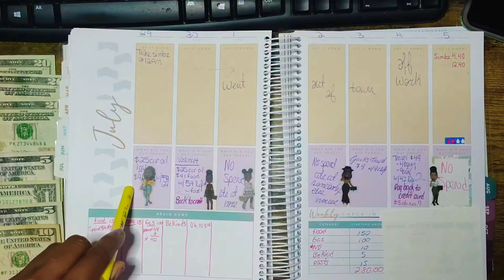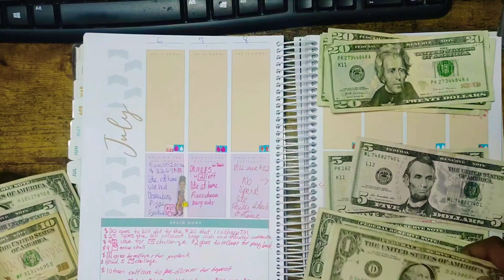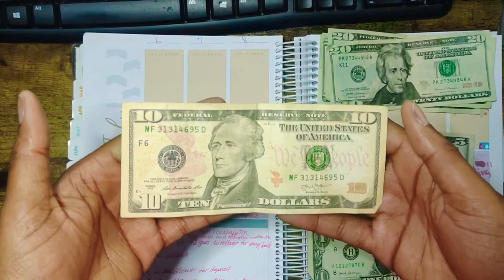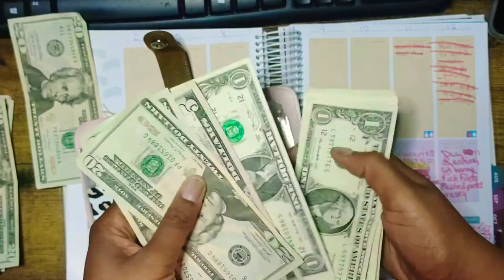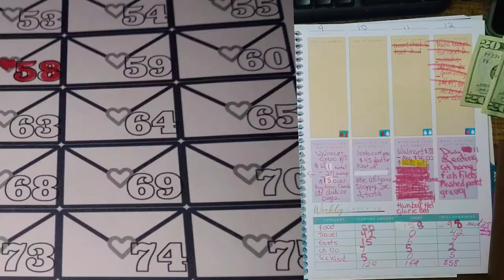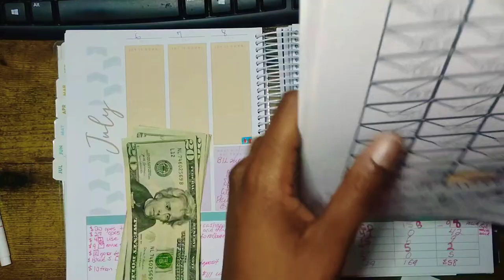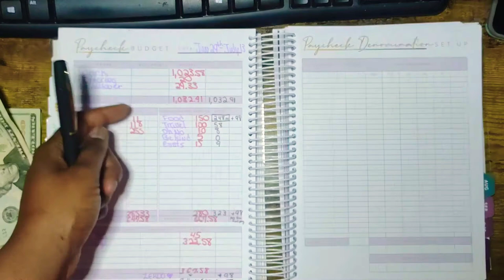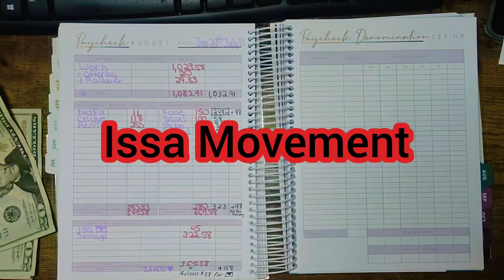July 1st budgetbypaycheck closeout | Extra Cash| SavingsChallenge Stuffing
In today's video closeout my 1st paycheck of July before moving over to the 2nd paycheck. I also have extra cash that needs to go back to the back and I will discuss that

HERE IS MY LINK FOR CIRKUL.

BCL week 8 June @budgetingapryl5640

🍇Here is the 32oz coldest bottle I use to stay hydrated 💦

People included in the IAM movement 👇🏼👇🏼👇🏼👇🏼👇🏼👇🏼👇🏼👇🏼👇🏼👇🏼👇🏼👇🏼👇🏼